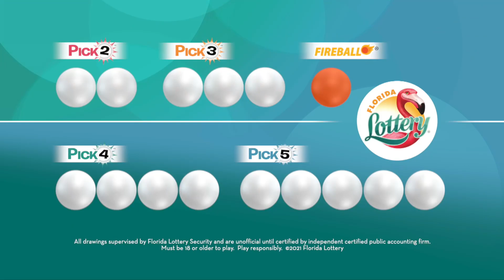Pick Evening 20230816